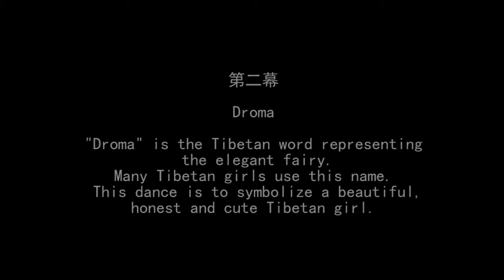ZHAO Yang Dance portfolio ( Chinese Folk Dance )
1. Dai Nationality young girl
Crisp drums and melodious sound are features of the Hulusi (a kind of Dais instrument made of cucurbit). The basis of this dance is a life in southwest China's Dai.                                                                           2. Dolma
"Dolma" is the Tibetan word representing the graceful fairy. Many Tibetan girls use this name. This dance is to symbolize a beautiful, honest and cute Tibetan girl.